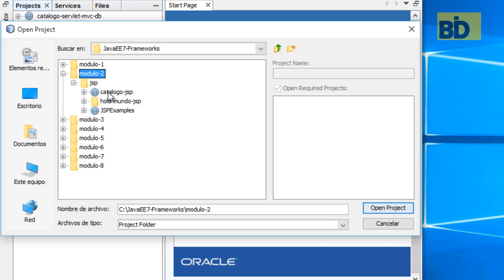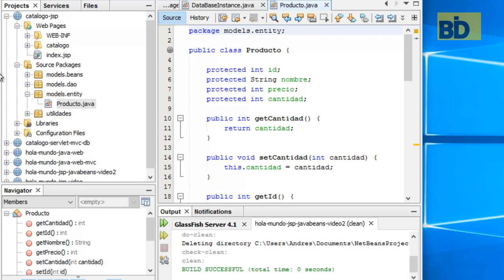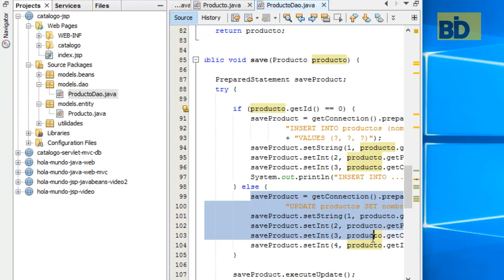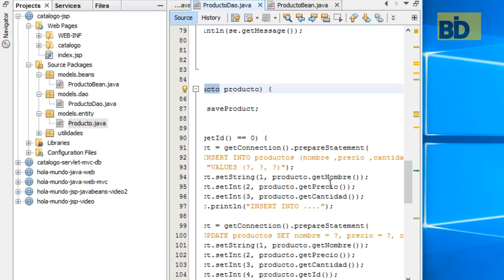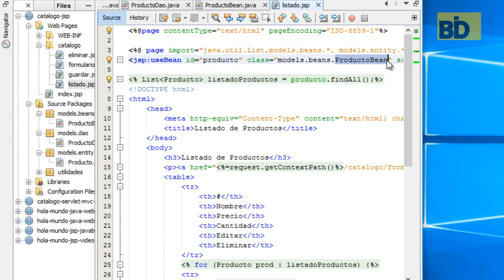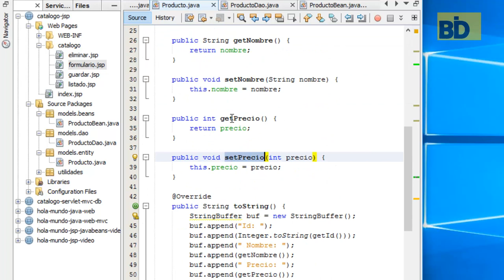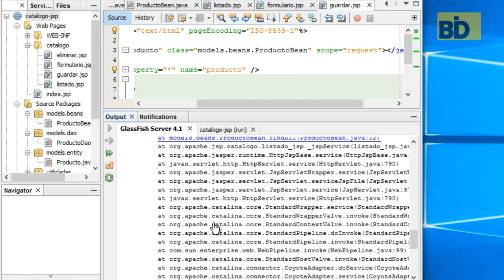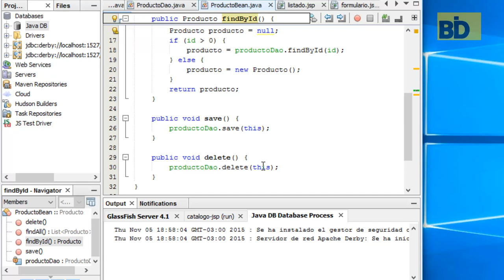Curso Java EE y Frameworks - Módulo 2: JSP Java Beans con Base de Datos